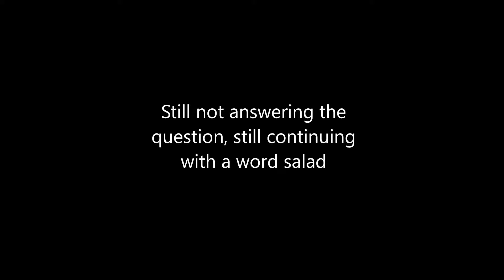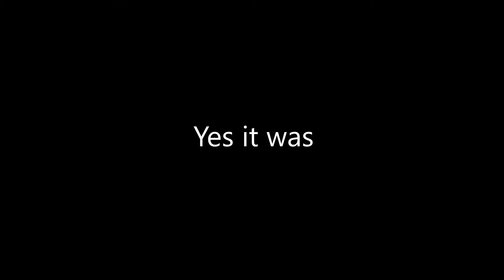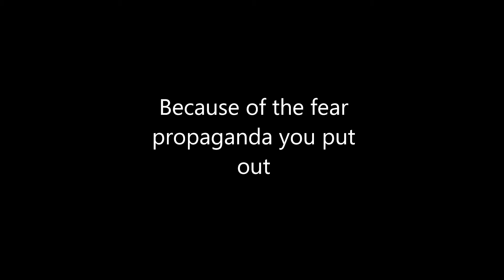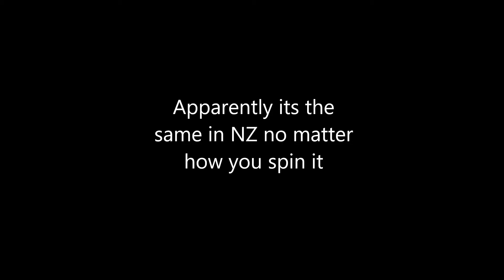When You're Wrong And You Cant Admit It | PM Jacinda Ardern About Breast Screening Crisis In NZ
Breast Cancer Foundation New Zealand slams PM Jacinda Ardern's claim screening is keeping up, says 300 women could have cancer without knowing .
Political Spin from Jacinda.
Credit where its due Melissa Chan-Green did a good job not letting Jacinda get away with her time filling rhetoric.